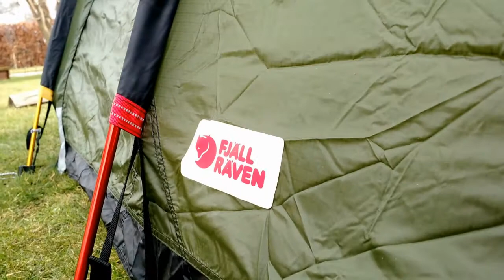Fjallraven Keb Endurance 3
First Pitch